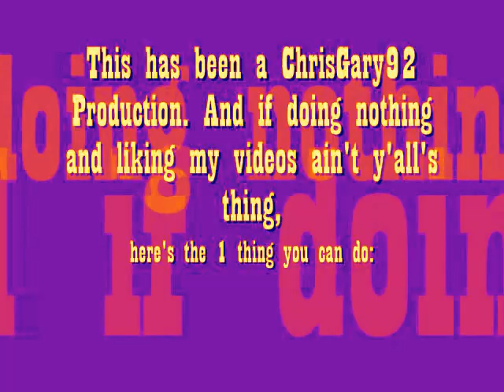In Yo Enemy's Face (Chris Jericho vs. The I.C.P.)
OK. I told y'all I would be back, AND I DIDN'T LIE, NOW DID I?! And boy, did I come back with a big'um! What do you do when you cross the greatest Independent Rap Group of all-time with the "Best In The World At What He Does"? Not only do you get 3 WCW Alums that aren't afraid to get techincal or hardcore, but you also get THE GREATEST MASHUP EVER CREATED! I mean, when I made this mashup, I gotta admit, I was curious, but even though that ICP song came off their 2009 Album "Bang! Pow! Boom!", I really didn't wanna screw up on it too much. So without further ado, I bring to ALL of you, the best in the world at what THEY do, In Yo Enemy's Face (Chris Jericho vs. The I.C.P.).

Fozzy - Enemy

Insane Clown Posse - In Yo Face

ALL VIDEO COPYRIGHTS GO TO WWE, THE INSANE CLOWN POSSE, AND THESE USERS AND THE VIDEOS I BORROWED FROM THEM:

AND IF ANY OF THE HACKERS LEAVE COMMENTS ABOUT DOWNLOADING FROM ANY OTHER SOURCE (LET ALONE HACKING OR STEALING MY VIDEO), YOU'RE AUTOMATICALLY GONNA GET BLOCKED! But really, all I gotta say if you're not down with that, then please read the line from 6:19 to 6:29. That's all I gotta say. Thanks.

Oh, and also, (this was written down on 9/16/11), I re-edited the video using the new "EDIT VIDEO" Button.